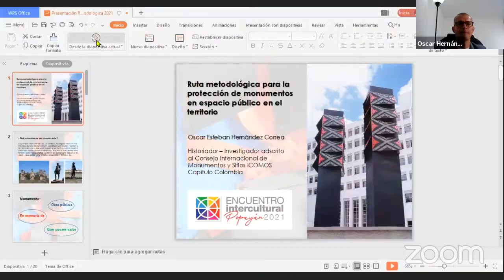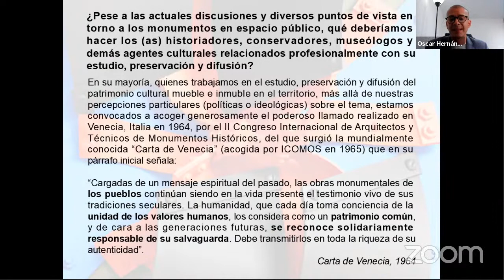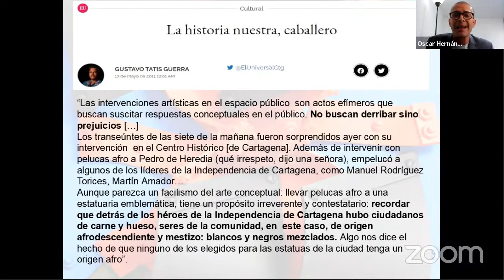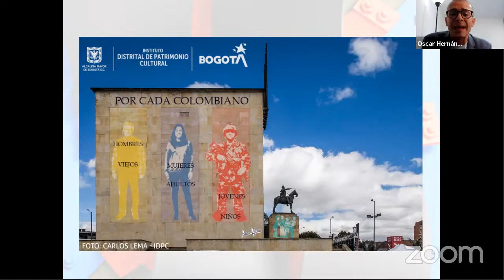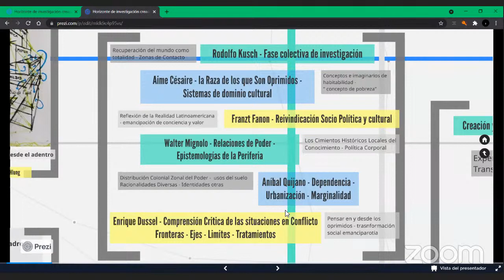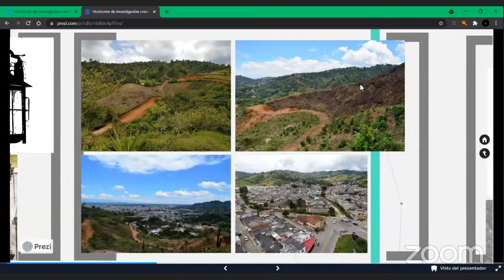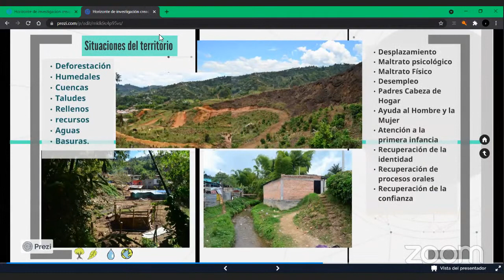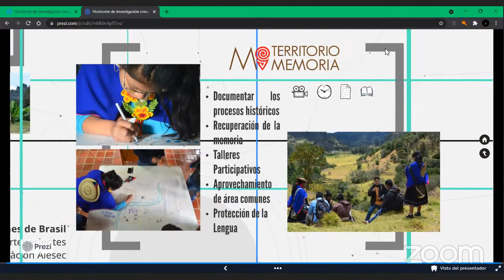1Era. Sesión: ENCUENTRO INTERCULTURAL POPAYÁN 2021